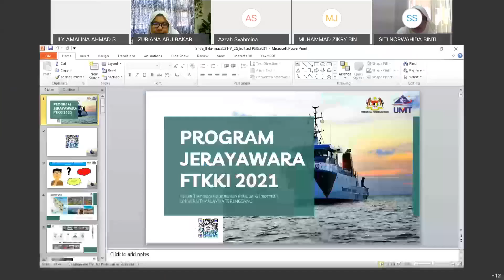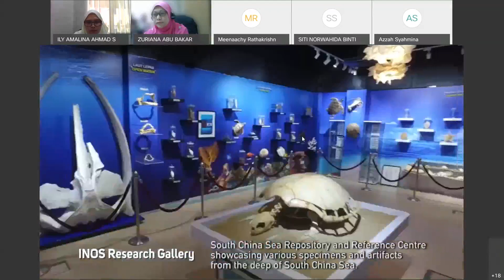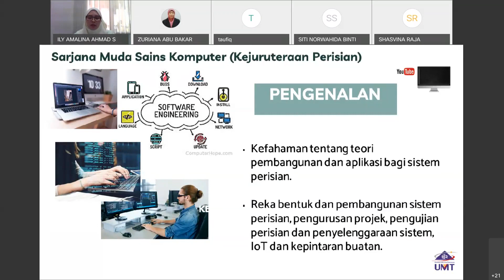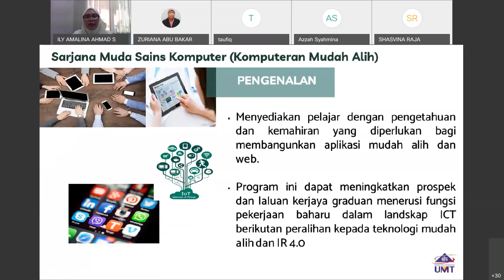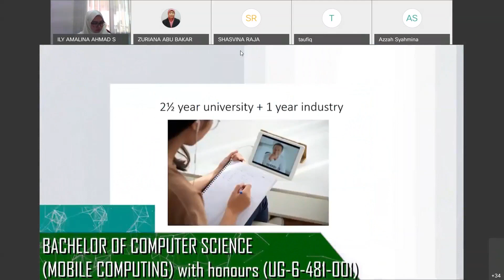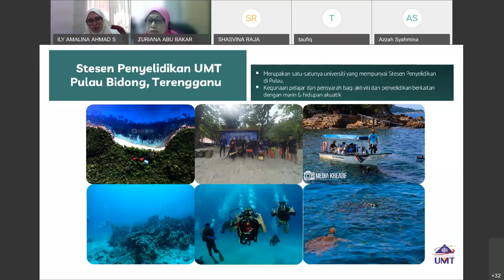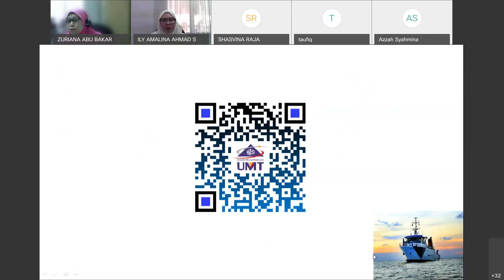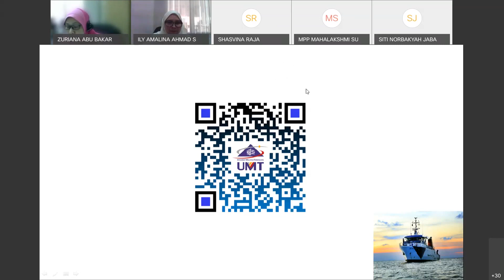Jerayawara FTKKI UMT 2021 - Politeknik Sultan Idris Shah (Sesi Pagi)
Dianjurkan secara atas talian pada 18 Mac 2021
Sesi Pagi - Program Sains Komputer

Program Jerayawara ini diadakan adalah untuk memperkenalkan berkenaan kursus yang ditawarkan di Fakulti Teknologi Kejuruteraan Kelautan dan Informatik (FTKKI) Universiti Malaysia Terengganu